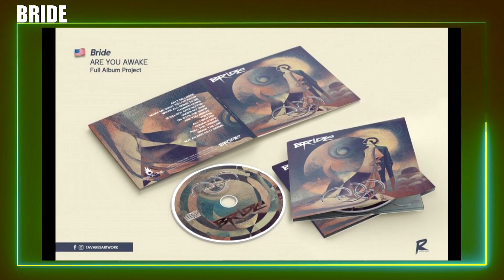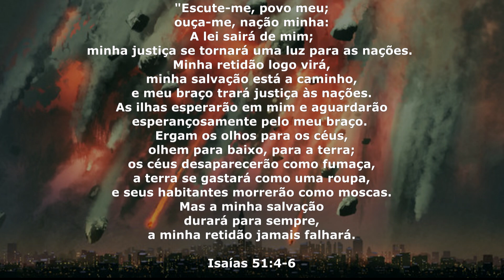NOVIDADES E APARIÇÕES-MARÇO DE 2023(BORA CURTIR#157)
Finalmente estamos de volta com mais um vídeo inédito e cheio das novidades e aparições de março de 2023.
Nesse vídeo tem de tudo!!!
Punk, heavy metal, metalcore, black metal e muito mais.
Se gostoux comente, curta e compartilha pra geral conhecer mais dessa cena que é gigante e conta com seu apoio.

BORA CURTIR!!!